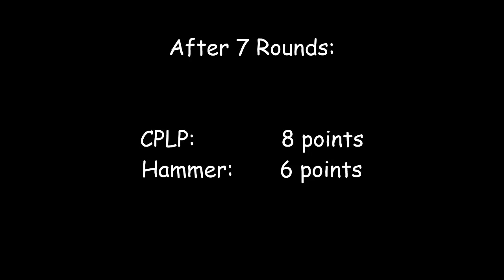MarioKart VS - Round 8: GCN Star Cup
In this episode, CPLP and Hammer continue through the 2nd Half of MarioKart Double Dash in which CPLP makes a huge mistake at the end.